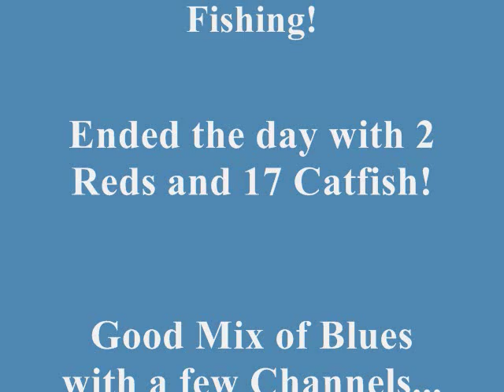Calaveras Lake Redfish: April 2nd, 2015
Fishing for Reds with Ray and his Uncle Roland at Calaveras Lake